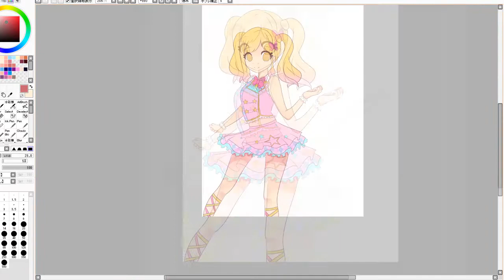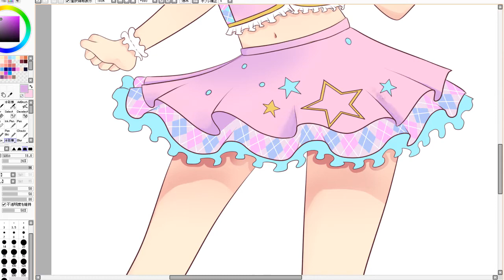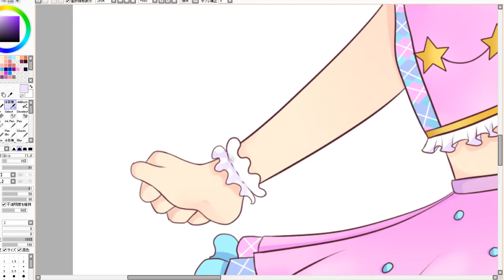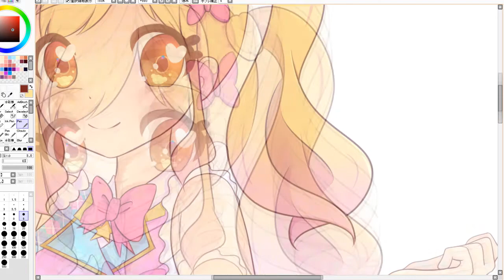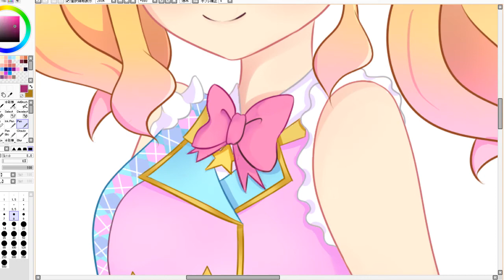[Paint tool SAI] I'll become the number one idol! speedpaint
Nijino Yume, not a chibi this time though

Drawn in paint tool SAI with a Wacom tablet